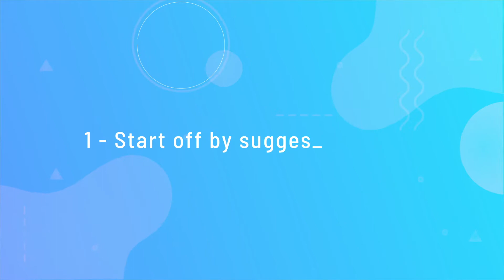5 Steps to Write an Article Pitch and Get PR Coverage for Your Business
Read our blog post "What Is a Special Pitch and How Do I Write One?"